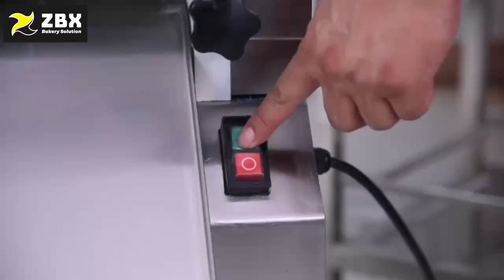dough press noodle maker ZBX Solution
广州市智宝食品专用设备有限公司
Guangzhou Zhibao Food Special Equipment Co., Ltd
Leading Commercial Baking Equipment Manufacturer For 18 years!
Factory Add: No.9-2, Feie Indusrial Zone, Zhongcun Street, Panyu District, Guangzhou China
Skype: Victoria-ZBX  WhatsApp & Wechat: 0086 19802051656